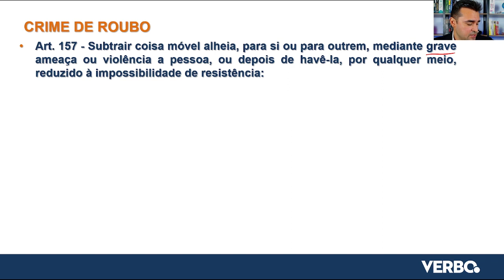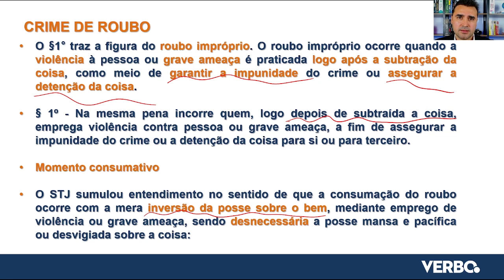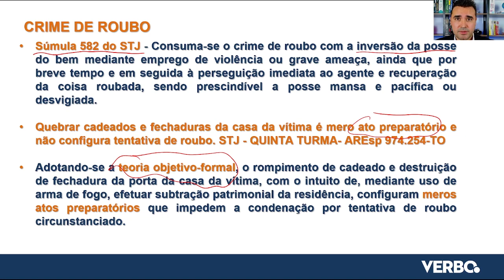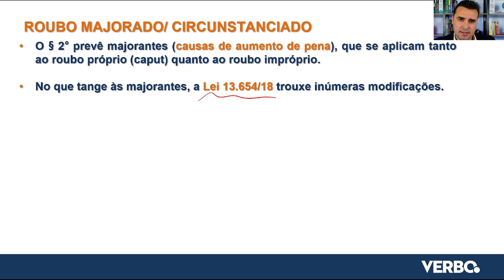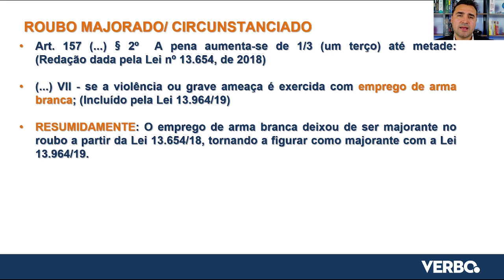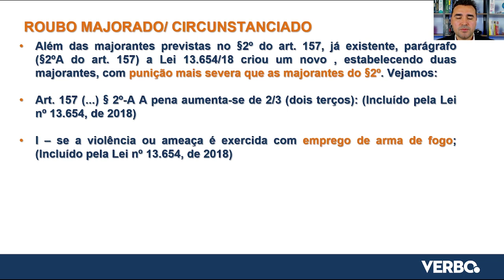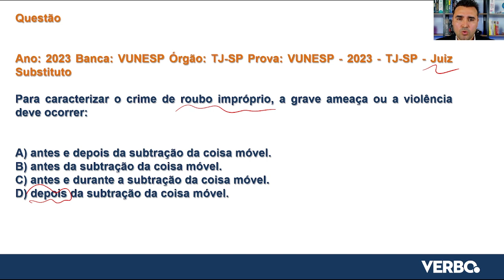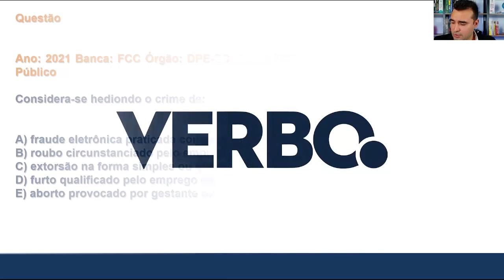Crime de Roubo - Aula de Direito Penal com Geovane Klipel | Verbo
Acompanhe uma aula especial de Direito Penal para concursos de carreiras policiais e carreiras jurídicas com o Dr. Geovane Klipel, Delegado de Polícia - PC/RS.

Saiba mais sobre Crime de Roubo, conteúdo essencial de Direito Penal, em uma aula objetiva, com conteúdo direto ao ponto, que integra a 1ª Maratona da Carreira Jurídica da Verbo Jurídico.

Gostou da aula e quer estudar com o Professor? Conheça nossos cursos para Carreiras Jurídicas.

Estude com um ÚNICO CURSO para PROVAS DE TODOS OS ESTADOS da Carreira Jurídica do seu sonho.

18 MESES DE ACESSO a uma imersão:
📒 Aulas com grandes nomes
📒 Videoaulas atualizadas
📒 Aulas transcritas em PDFs
📒 E-books de questões corrigidas
📒 Cronogramas Mensais de Estudos
📒 Análises de Provas Anteriores
📒 Técnicas de Estudos Eficazes
📒 Mapas mentais e infográficos
📒 Simulados semestrais de desempenho
📒 Acesso por até 18 meses no total
📒 Eventos mensais com autoridades

🎁 Aulas sobre Informativos STF, STJ e TST
🎁 Aulas de Técnicas de Estudos para Concursos

Dúvidas, sugestões ou elogios? Fale com nossas consultoras pelo número  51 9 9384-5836.

Ou ainda: clique no link a seguir e abra um bate-papo com nosso time.

Temos Cursos Extensivos para:
📒 Delegado de Polícia
📒 Juiz Federal
📒 Juiz de Direito
📒 Juiz do Trabalho
📒 Promotor de Justiça
📒 Defensoria Pública
📒 Analista de Tribunais
📒 Advocacia Pública